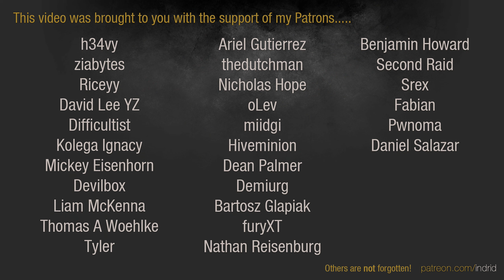Pillars of Eternity 2: Deadfire - Path of the Damned + Magran's Challenge #30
Characters inspired by Warhammer Fantasy embark on an epic adventure in Pillars of Eternity 2: Deadfire.  This is a Path of the Damned run with upward scaling, Magran's Challenge (no pausing) and Skaen's Challenge (darker nights and indoors) activated.

Current party:
Valten the Exalted | [Crusader] Fighter - Unbroken + Paladin - Shieldbearer
Ungrim Ironfist | Barbarian - Berserker
Kerillian | Ranger - Sharpshooter
Teclis | Wizard - Evoker
Alarielle | [Universalist] Priest - Eothas + Druid - Lifegiver